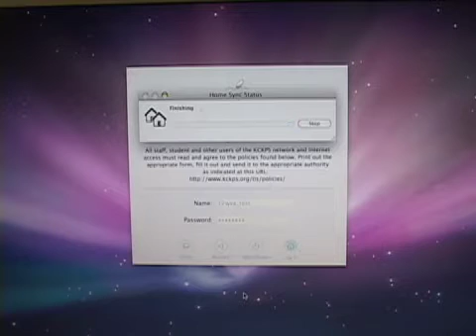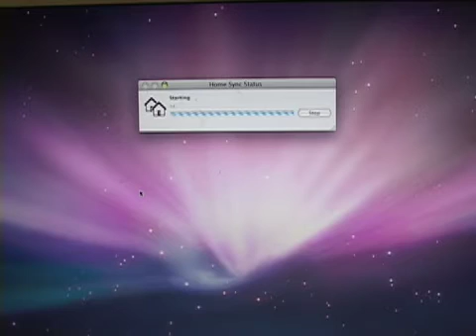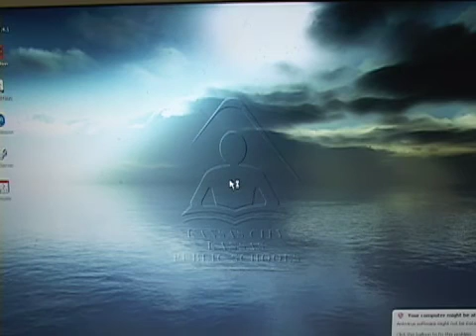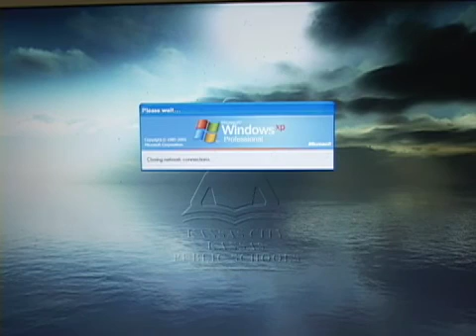Dual boot OS X and Windows XP Pro w/ managed users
This video demonstrates how a managed user with no admin rights and firmware passwords enabled, is allowed to dual boot between OS X and Windows XP Professional.  We accomplished this using the Jamf software Casper Suite that we use to manage our 6,000 Macbooks.